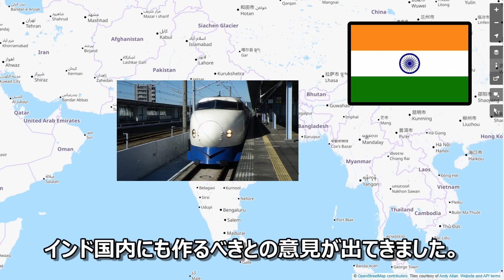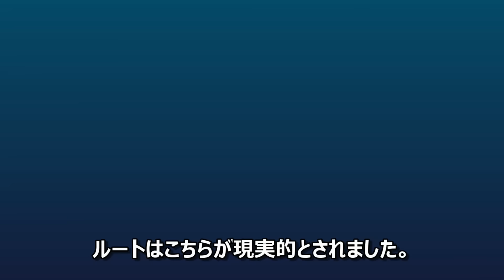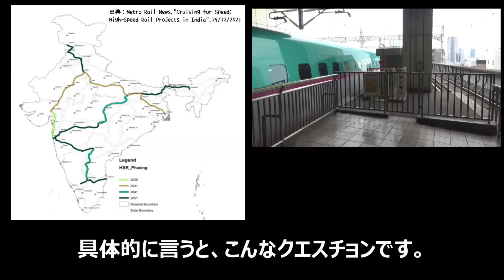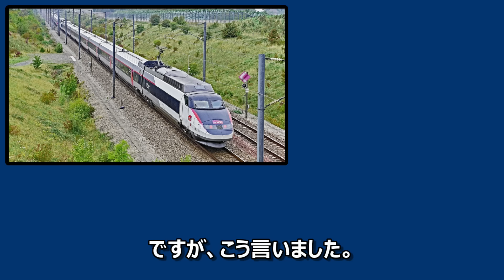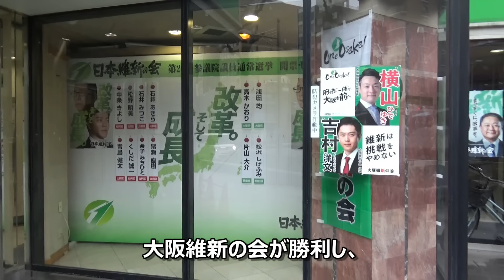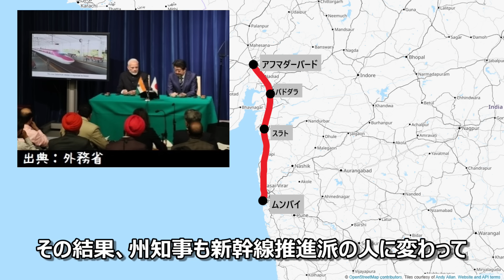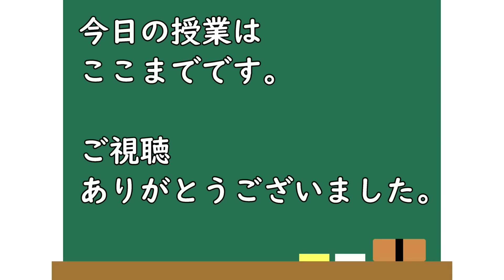インド新幹線、日本式こそ合理的だったワケ。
インド新幹線が日本のJR東日本のE5系をベースとしてものを採用した理由について解説。中国の高速鉄道などの案もあったが、円借款や中国を念頭においた安全保障の観点から日印首脳会談で合意に至った。

ムンバイ－アフマダーバード間の約500キロの道のりを結ぶ。最速で2時間7分の所要時間で、在来線の約7時間から大幅に短縮される見込み。当初は2023年の開業を目指していたが、マハーラーシュトラでの政権交代などもあって着工が遅れた。2027年から2030年の開業を現在が目標にしている。

ナレーション原稿、撮影、編集などは全て私個人が行っています。

参考文献
・The Wire, "Shiv Sena Snubs Ally BJP Again and Urges the Opposition to Unite", 2018/05/27,
・TRAVEL LEISURE, "Mumbai-Ahmedabad Bullet Train Expected To Begin Services By 2026; Details Inside", 2023/08/07,
・読売新聞、「インド高速鉄道の建設急ピッチ…強まる「反中」感情、日本の技術導入」、2022/06/14、